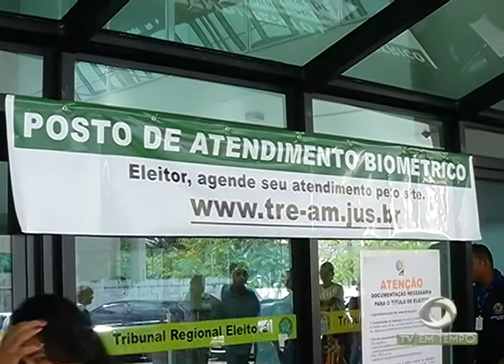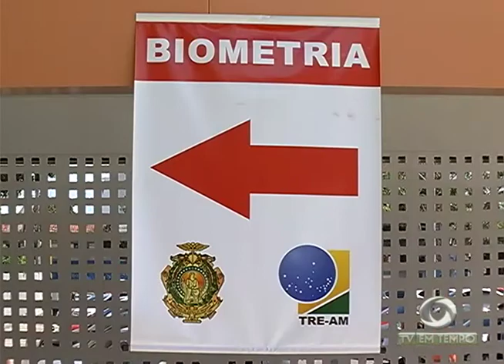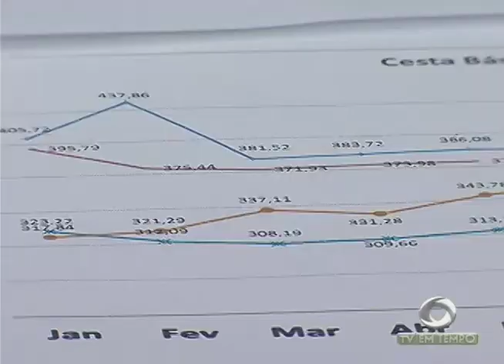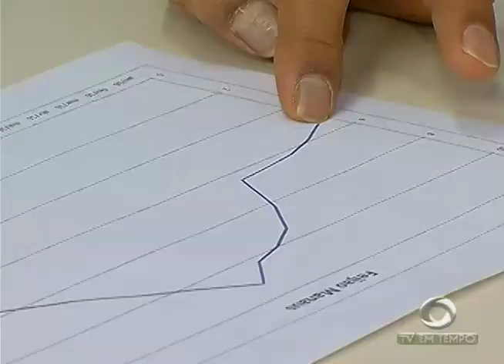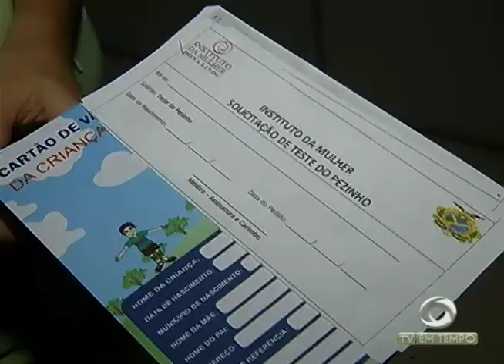BOLETIM EM TEMPO - NOITE (06.06.2017)